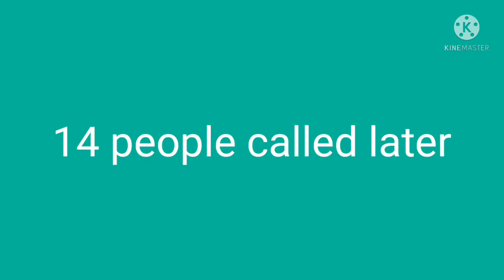Tuck in Battle Royale 2000 part 1 The Tutorial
Characters
Tuck
Michaely dead
Mikey
Luken
Hanako
Jacked
Lily dead
Hoshiringo
Yuyuki
Yuyushi
Inashi
Satame
Phantona
Lelio
Ahiru kun

New Characters
Hayuri
Brindy